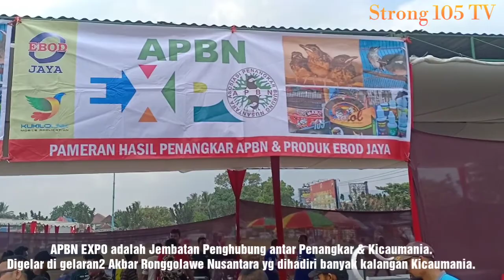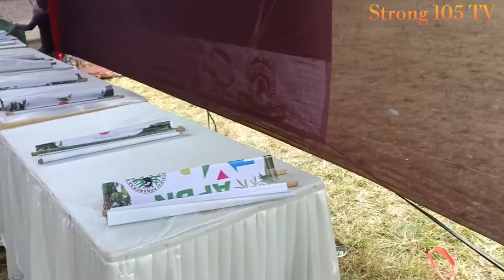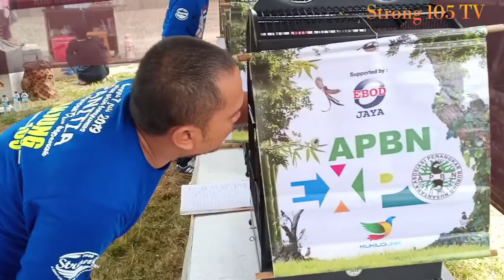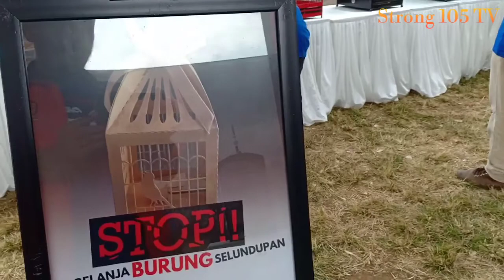Lomba Burung Yang Lagi Viral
Asosiasi Penangkar Burung Nusantara (APBN) bersama Ronggolawe Nusantara dan Kicaumania bersama2 mendukung hobi yang berbasis Konservasi yaitu dengan menggelar dan mensukseskan APBN EXPO yg diselenggarakan di gelaran Akbar Kompetisi dan Festival Burung Berkicau Ronggolawe Nusantara yg disupport penuh oleh Ebod Jaya.
APBN EXPO akan menjadi jembatan penghubung antara penangkar dan Kicaumania, dimana keduanya akan diuntungkan secara langsung atau tidak langsung.

Bagaimanakah APBN EXPO diselenggarakan dengan Lomba Body Contest anakan burung Murai batu?
Bagaimanakah penilaiannya?

Bisa dilihat pada tayangan video di channel YouTube kita ini, saksikan tayangan ini sampai akhir dan jangan lupa subscribe ya agar kami semakin semangat untuk meliput dan menayangkan informasi tentang dunia perburungan kita ini.

Salam Kicaumania super, salam konservasi ...